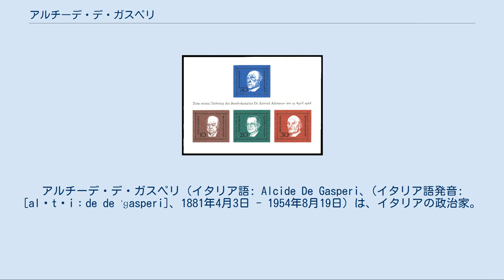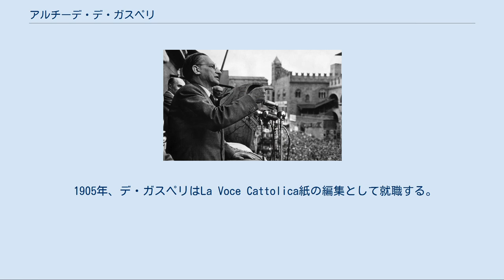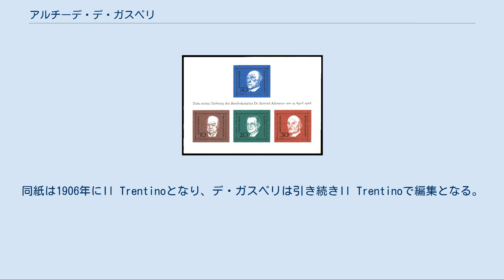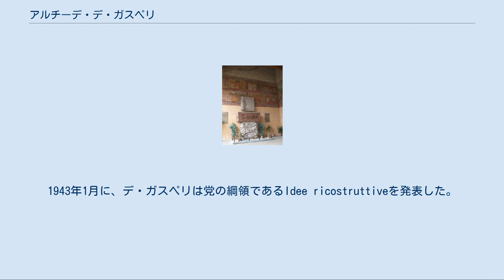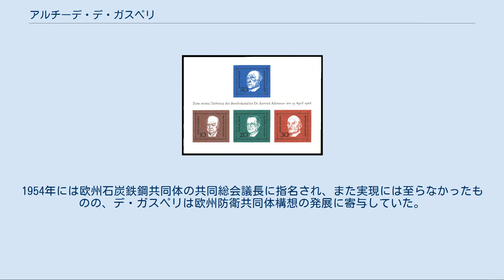アルチーデ・デ・ガスペリ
アルチーデ・デ・ガスペリ（イタリア語: Alcide De Gasperi、(イタリア語発音: [alˈtʃiːde de ˈɡasperi]、1881年4月3日 - 1954年8月19日）は、イタリアの政治家。
 国家元首代行、イタリア王国首相（第64代）、イタリア共和国首相（初・2・3・4・5・6・7代）、外相、内相、欧州石炭鉄鋼共同体共同総会議長（第2代）を歴任した。
 キリスト教民主主義の創設者。
1945年から1953年にかけて8つの連立政権で首相を務めた。
首相在任は7年8か月（2496日）に及び、これは戦後イタリアにおいて連続在任では1位、通算在任でも第2位の記録となっている。
また、フランスのロベール・シューマン、西ドイツのコンラート・アデナウアーらと並んで欧州連合の父のひとりに数えられている。
 オーストリア＝ハンガリー帝国領チロル地方のピエーヴェ・テジーノ（後のイタリア共和国トレンティーノ）に生まれる。
父は地元の警察官で、経済的にはあまり豊かではなかった。
1896年以降、デ・ガスペリは社会的キリスト教運動に加わる。
1900年、デ・ガスペリはウィーン大学の文学・哲学部に進み、そこでキリスト教学生運動立ち上げの中心的な役割を果たす。
またこのころ、デ・ガスペリは1891年にレオ13世が発表した回勅『レールム・ノヴァールム』に大きな影響を受ける。
1904年、デ・ガスペリはあるイタリアの大学を支持する学生デモ活動に積極的に参加していた。
インスブルックにおいてイタリアの大学の法学部が開設される際にデ・ガスペリは20日の間身柄を拘束されていた。
1905年、デ・ガスペリは哲学の学位を取得した。
 1905年、デ・ガスペリはLa Voce Cattolica紙の編集として就職する。
同紙は1906年にIl Trentinoとなり、デ・ガスペリは引き続きIl Trentinoで編集となる。
Il Trentinoにおいてデ・ガスペリはヴェルシュティロルにおける文化的自治を支持し、またトレンティーノでのイタリア文化の保護、チロルにおけるドイツの急進的民族主義者によるゲルマン化計画に反対する立場をとった。
しかし、デ・ガスペリはトレンティーノがオーストリア＝ハンガリーに属するべきかどうかということについては疑問を持つことはなく、住民投票を実施すれば90%のトレンティーノの住民が帝国に留まることを選択するだろうと主張した。
 1911年、デ・ガスペリはトレンティーノ大衆政治同盟に属してオーストリア帝国議会の議員となり、その後の6年間の任期を務めた。
第一次世界大戦中はウィーンに滞在し、戦争に対しては中立の立場を保った。
デ・ガスペリは戦後自らの故郷がイタリア領となったことにより、イタリアの市民権を得ることになった。
 1919年、デ・ガスペリはルイジ・ストゥルツォとともにイタリア人民党の創設に加わった。
デ・ガスペリは1921年から1924年にかけて、ファシズムが台頭するこの時期にイタリア議会の議員となる。
当初デ・ガスペリは1922年10月のベニート・ムッソリーニ政権発足時において人民党の政権参加を支持していた。
 ムッソリーニの体制が強化されるにつれ、デ・ガスペリは行政権とアチェルボ法による選挙制度といった憲法に関わる変更をめぐってファシストとの間で亀裂を生じた。
そしてファシストが合法的な政党に対して迫害を加え、それによりジャコモ・マッテオッティ殺害にいたったことでデ・ガスペリはファシストと袂を分かつことになる。
この結果、人民党は分裂することになり、1924年5月になるとデ・ガスペリは反ファシスト派の代表となる。
1926年11月、ファシストからのあからさまな暴挙・脅迫が頂点に達し、人民党は解散を命じられた。
 1927年3月、デ・ガスペリは逮捕され、4年間の投獄が命じられた。
このとき教皇庁はデ・ガスペリの釈放を求めた。
投獄されてからの1年半の間にデ・ガスペリは体調を崩した。
1928年7月に釈放されるが、デ・ガスペリは職を持つことができず経済的に困難な状況に陥るが、1929年には教会との関係を頼ってバチカン図書館で目録製作員の職を得ることができ、その後1943年7月のファシズム体制崩壊までの14年間、バチカ...